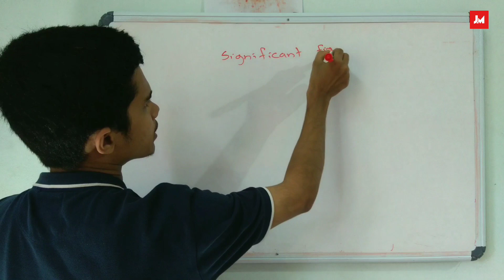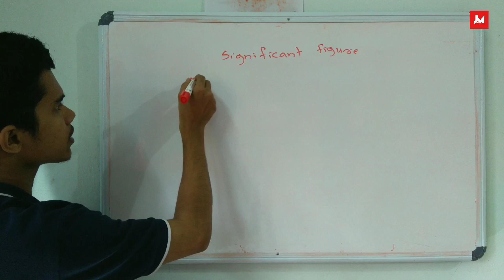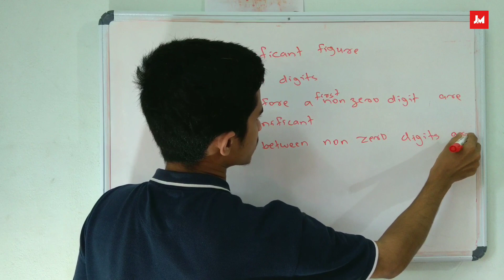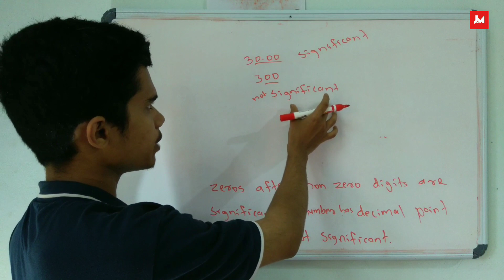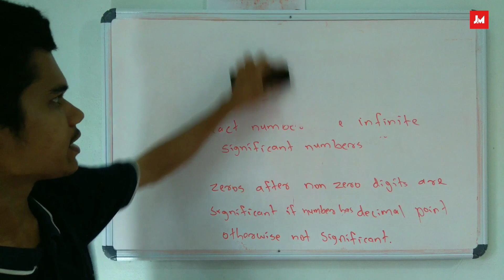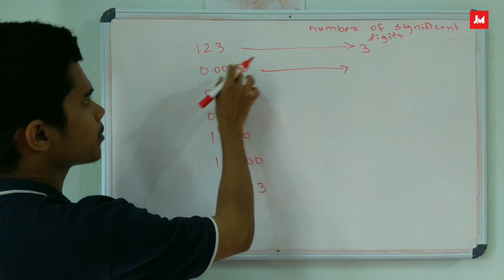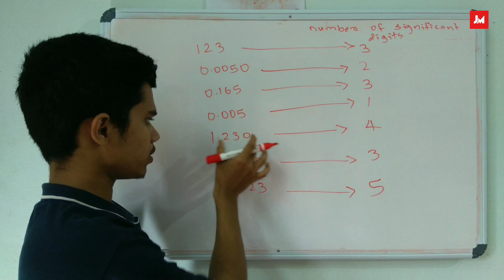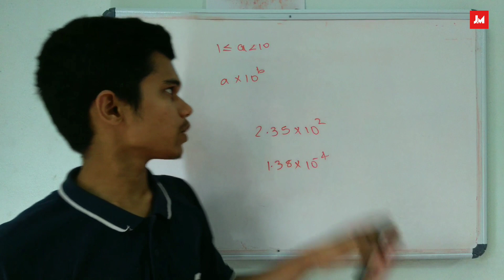Significant Figures Explained in Malayalam | Chemistry | Physics | JEE | NEET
Plus one (+1 ) chemistry
Plus one (+1 ) physics

Rule for determining significant figure.

(1) All non-zero digits are significant. For
example in 285 cm, there are three
significant figures and in 0.25 mL, there
are two significant figures.

(2) Zeros preceding to first non-zero digit are
not significant. Such zero indicates the
position of decimal point.

Thus, 0.03 has one significant figure and
0.0052 has two significant figures.

(3) Zeros between two non-zero digits are
significant. Thus, 2.005 has four significant
figures.

(4) Zeros at the end or right of a number are
significant provided they are on the right
side of the decimal point. For example,
0.200 g has three significant figures.
But, if otherwise, the terminal zeros are not
significant if there is no decimal point. For
example, 100 has only one significant
figure, but 100. has three significant
figures and 100.0 has four significant
figures. Such numbers are better
represented in scientific notation.

(5) Counting numbers of objects, for example,
2 balls or 20 eggs, have infinite significant
figures as these are exact numbers and can
be represented by writing infinite number
of zeros after placing a decimal i.e.,
2 = 2.000000 or 20 = 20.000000

Here, 18.0 has only one digit after the decimal
point and the result should be reported only
up to one digit after the decimal point which
is 31.1.
Multiplication and Division of Significant Figures

In these operations, the result must be reported
with no more significant figures as are there in
the measurement with the few significant
figures.
2.5×1.25 = 3.125
Since 2.5 has two significant figures, the
result should not have more than two
significant figures, thus, it is 3.1.
While limiting the result to the required
number of significant figures as done in the
above mathematical operation, one has to keep
in mind the following points for rounding off
the numbers

1. If the rightmost digit to be removed is more
than 5, the preceding number is increased
by one. for example, 1.386
If we have to remove 6, we have to round it
to 1.39

2. If the rightmost digit to be removed is less
than 5, the preceding number is not changed.
For example, 4.334 if 4 is to be removed,
then the result is rounded upto 4.33.

3. If the rightmost digit to be removed is 5,
then the preceding number is not changed
if it is an even number but it is increased
by one if it is an odd number. For example,
if 6.35 is to be rounded by removing 5, we
have to increase 3 to 4 giving 6.4 as the
result. However, if 6.25 is to be rounded
off it is rounded off to 6.2.

some basic concepts of chemistry class 11 malayalam
plus one physics chapter1
significant figures
significant figures explained in malayalam
significant figures in malayalam
units and measurements class 11 malayalam
significant numbers malayalam description
significant figures chemistry malayalam
significant figures class 11 physics malayalam
significant digits
maths
jee
neet
entrance exam
kerala entrance